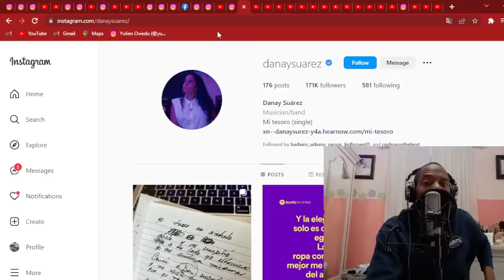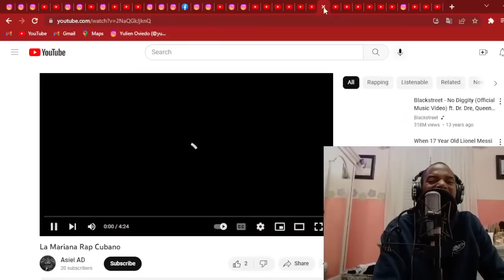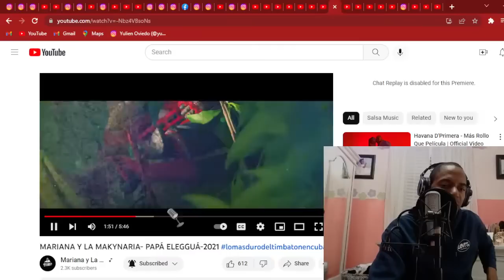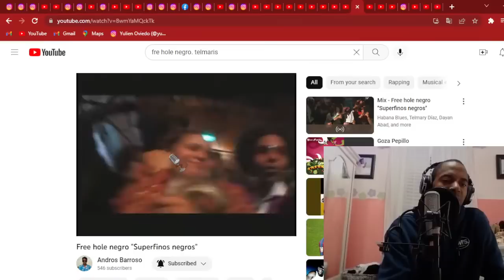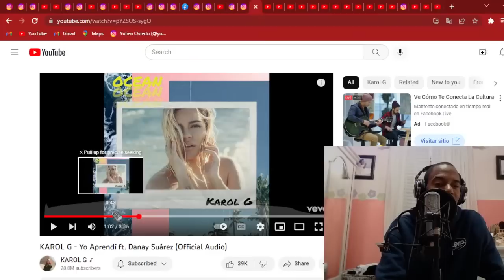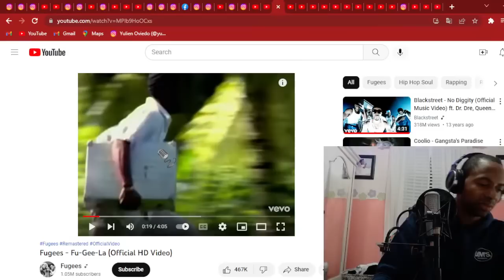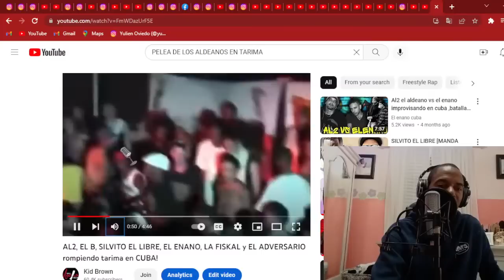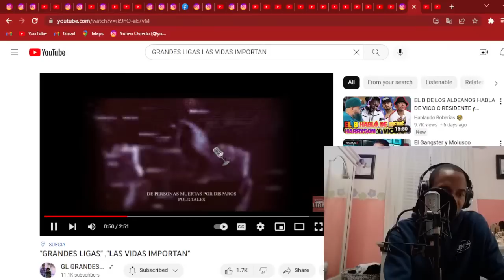DANAY SUAREZ, la ex esposa de AL2 q se batió de tú a tú con EL B y brilló junto a KAROL G!